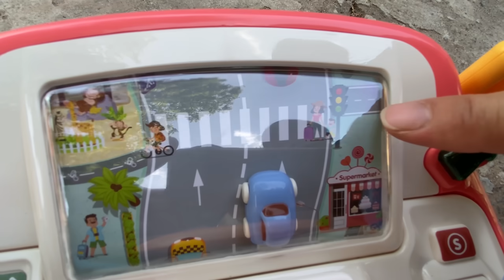Kem Ốc Chanel nhờ chú cảnh sát bắn quái vật, giải cứu các con vật: con cua, con cá, con chó, kem ốc.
Kem Ốc Chanel nhờ chú cảnh sát bắt quái vật, giải cứu các con vật: con cua, con cá, con chó, kem ốc.
 Mình mang cá vàng sang nhờ bạn ốc nuôi nhưng phát hiện ra bạn ốc bị quái vật bắt đi. Mình nhờ chiếc siêu xe đuổi theo và cứu bạn ốc, Chú cảnh sát cùng chúng mình bắt quái vật giải cứu con cua, con chó beg giê. Video mang tính chất giả tưởng giúp các bạn có những giờ phút vui vẻ, thích thú khi xem.
Nếu các bạn thấy video của mình hay hãy dành tặng mình một like, bạn nào chưa đăng kí kênh thì nhấn " đăng kí" để theo dõi video mới nhất của mình nhé.
 " Mình chúc các bạn luôn luôn mạnh khỏe và gặp nhiều may mắn trong cuộc sống."
00:00 Mở Đầu
00:29 Có Bể Cá Vàng
01:07 Quái Vật Điều Khiển Xe Cảnh Sát
02:30 Bị Siêu Xe Đâm
04:00 Lái Siêu Xe Đi Tìm Bạn Ốc
06:45 Cứu Bạn Ốc
08:37 Quái Vật Ăn Con Chó
08:45  Quái Vật Ăn Con Cua
10:50 Chú Cảnh Sát Bắn Quái Vật